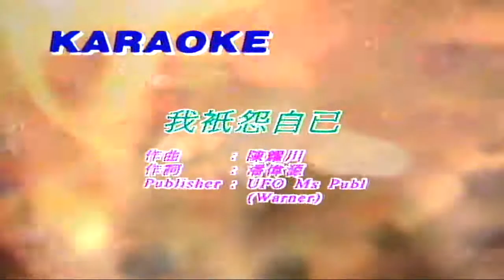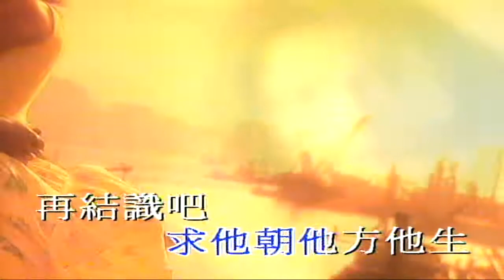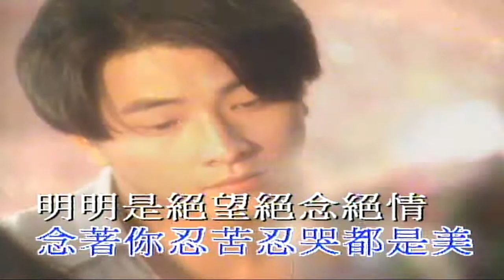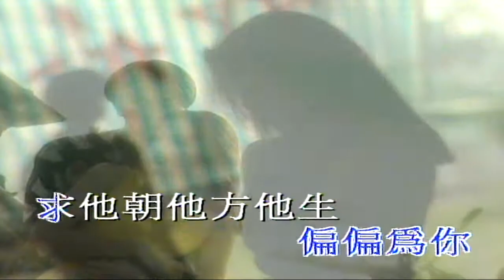我只怨自己（音樂）黎姿 張松枝